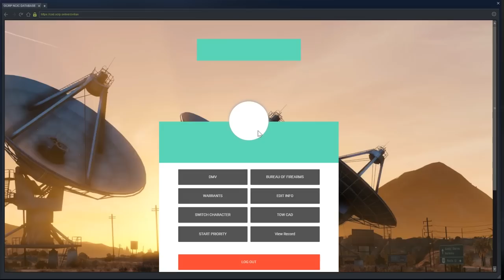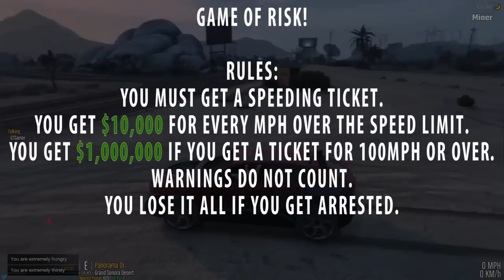Game of RISK! (Criminal) OCRP #177 | GTA V Roleplay!